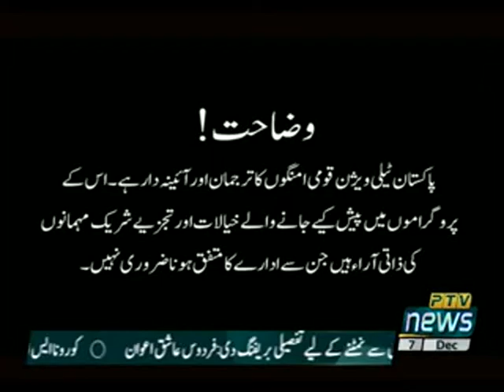AIWAN SAY AWAM TAK 07 12 2020